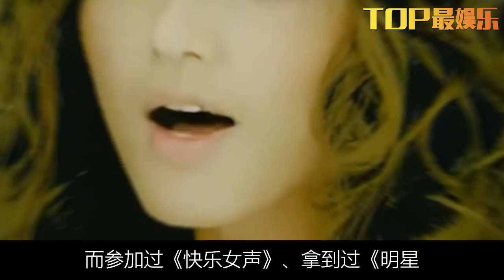《浪姐4》强势开播，堪称美颜盛宴，8人存在感弱，但有望诞生黑马